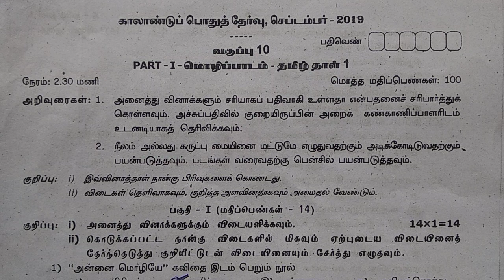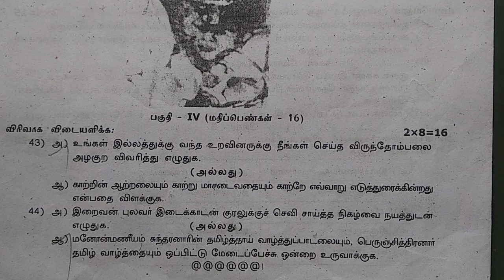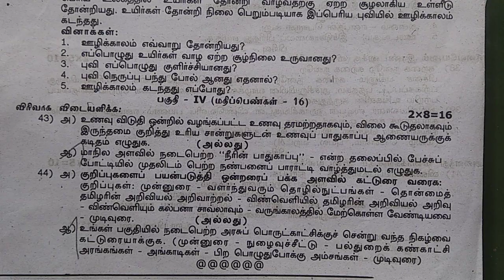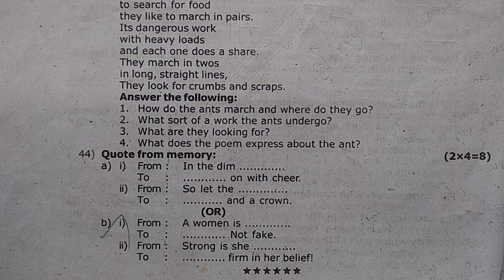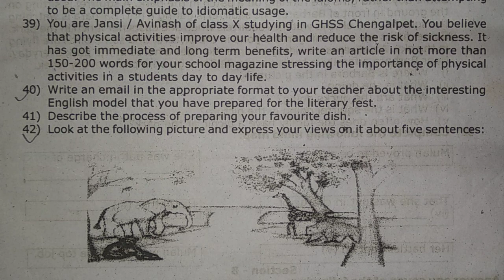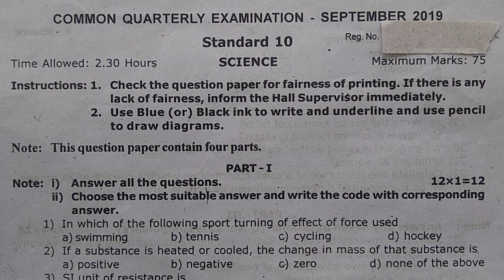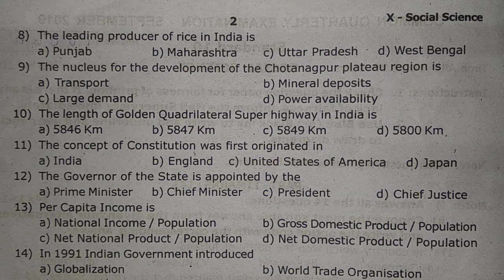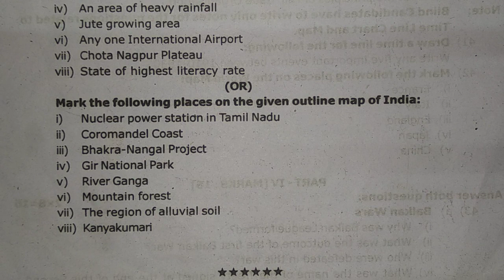TN Samacheer Question papers 2019 |10th STD Quarterly Question paper|Tamil English Maths Science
TN Samacheer Question papers 2019 | 10th STD Quarterly Question paper|Tamil English Maths Science Social science
This video is very helpful for Tenth standard students to get good marks in All subjects
New syllabus👇2019thClasses
          Videos 👇
Maths Question paper
All Question papers 👇
வாழ்வில் உயர🙏வாழ்த்துக்கள்
what is commutative property
Topics covered by ✍️
2.3